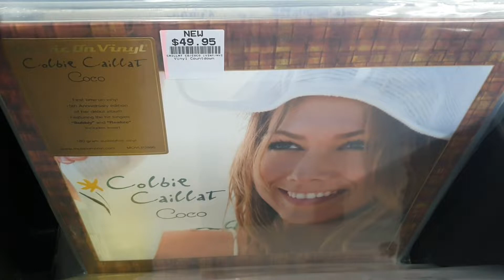New LP Recent Arrivals